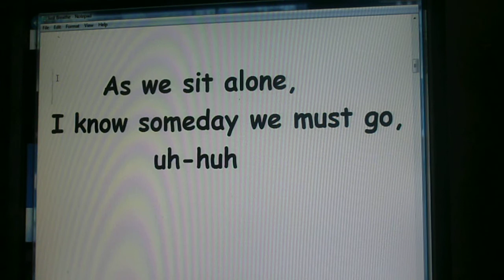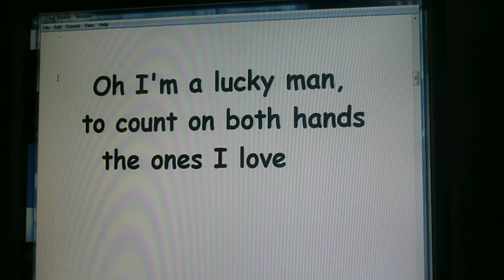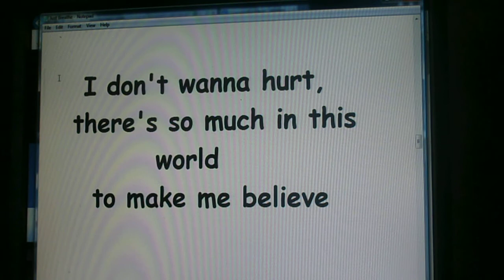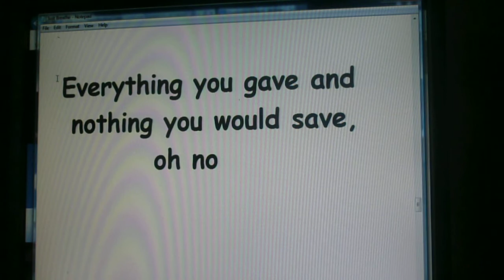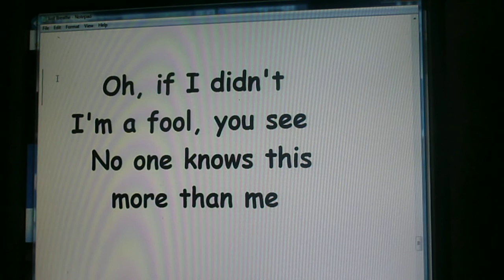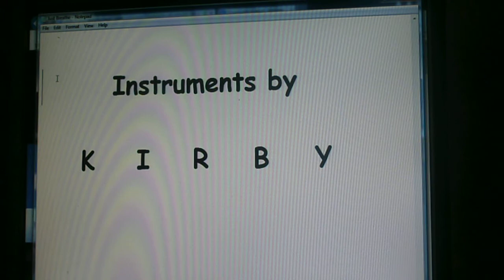33064 For Patrick